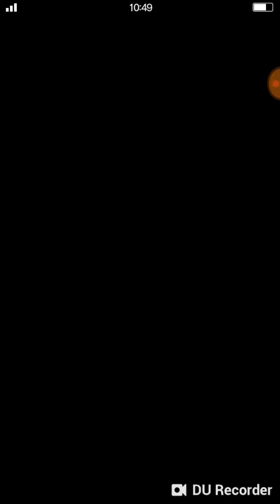《Final Fantasy Brave Exvius》幻獸狼牙試煉-改「3星芬里爾」